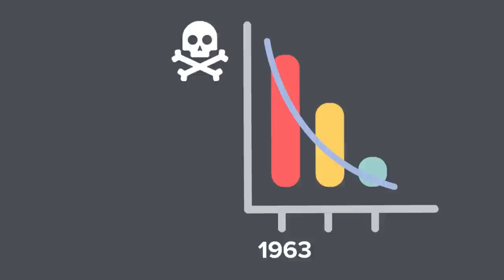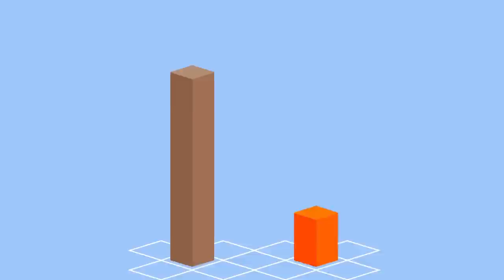Why Anti Vaxxers are Dead Wrong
Anti Vaxxers are people who refuse to vaccinate their children from contagious diseases, even though there are vaccinations readily available, and in today's video we're going to show you why they are dead wrong. Vaccinations have been able to help save many lives and they are something we should be grateful for, but not everybody thinks so. Let's see what science has t say to prove Anti Vaxxers wrong once and for all.